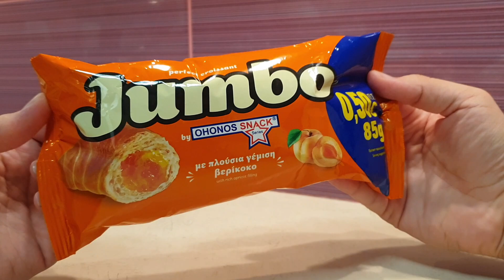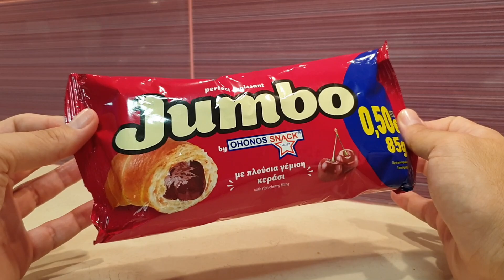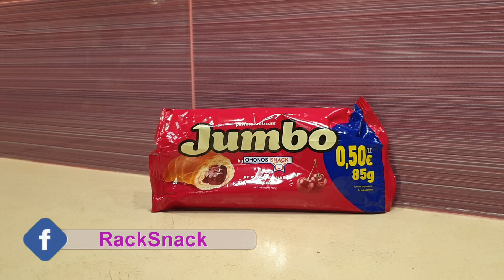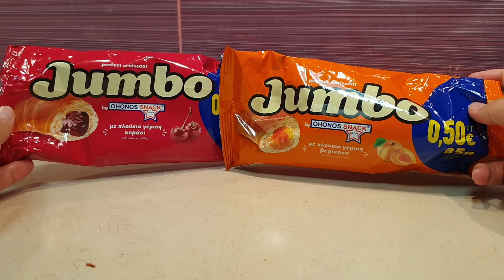ΑΕΡΟΠΛΑΝΙΚΑ ΚΡΟΥΑΣΑΝ...με φρούτα! | Δοκιμή Jumbo Βερύκοκο & Κεράσι | RackSnack | SnackReview E40S03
Δεν σου κρύβω ότι τα κρουασάν με γέμιση φρούτων τα ψιλοσνόμπαρα παλιότερα. Ωστόσο ήρθε τώρα η Ohonos Snack να μου στείλει να δοκιμάσω τα νέα της Jumbo Croissant με γεμίσεις Βερύκοκο και Κεράσι. Θα καταφέρουν να ανατρέψουν την έως τώρα γνώμη μου;

Γράψε μου στα σχόλια πως σου φάνηκε το σημερινό επεισόδιο! Αν σου άρεσε αυτό που είδες, πάτα ένα like και μοιράσού το με όσους πιστεύεις ότι θα το απολαύσουν κι εκείνοι.

Έχεις αγαπημένα σνακ που δεν έχουν ξαναδοκιμαστεί στο RackSnack και θέλεις να τα στείλεις; Έχουμε και SnackMail:
- Νίκος Διονυσόπουλος
- T.Θ. 78081
- Τ.Κ. 173 10
- Άγιος Δημήτριος Αττικής